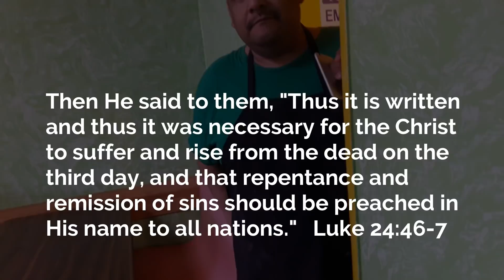Fish Tacos, Evangelism (and a Shofar)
We eat fish tacos, blow the shofar, and voila! ... something special happens. Steve and Beth Stewart share a meal with Zac Linton as an unexpected evangelism opportunity emerges...

Zac Linton is an international evangelist and founder of Overflow Ministries.